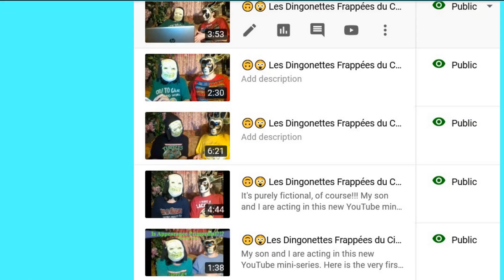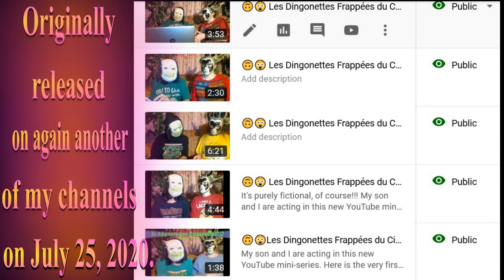🎂 HAPPY BIRTHDAY EU TE AMO MÃE 🎈I LOVE YOU MOM in PORTUGUESE (French Parisian Accent) - 80's Style -